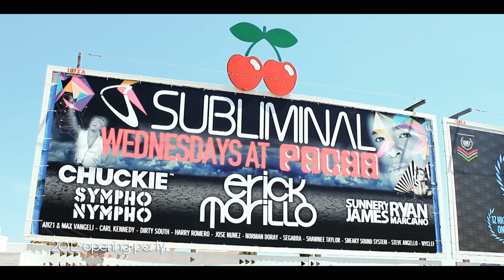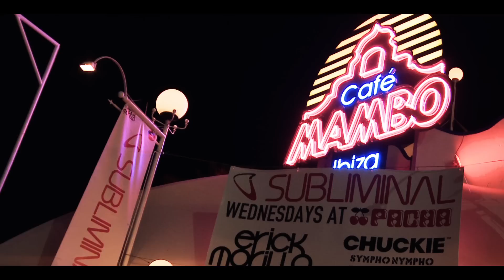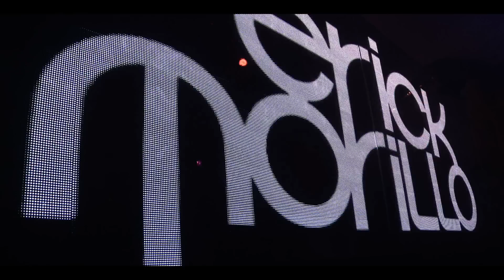Subliminal Opening Party 2012 @ Pacha, Ibiza [OFFICIAL]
Subliminal bring another season at Pacha Ibiza with an opening part featuring Erick Morillo, DJ Chuckie, SYMPHO NYMPHO (Erick Morillo, Harry 'Choo Choo' Romero, Jose Nunez) and Shawnee Taylor. Every Wednesday at Pacha Ibiza.